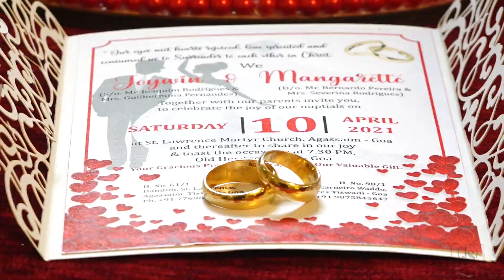Joywin + Mangarette | Wedding Highlights | 10th April 2021 | Joywin' Studio